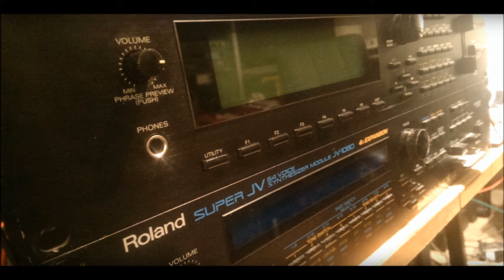At the Horizon 1080 - Cinematic Atmosphere Orchestral 90s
Song by Syntza. Dark Cinematic Soundscapes. Instrument used: Roland JV-1080(Synths, Strings, Brass, Bass and Drums). EFX used: Roland JV-1080, Lexicon LXP-1, Yamaha SPX-990 and Roland SRV-2000. Sequencer by Akai MPC-2500. Recorded by Reaper.